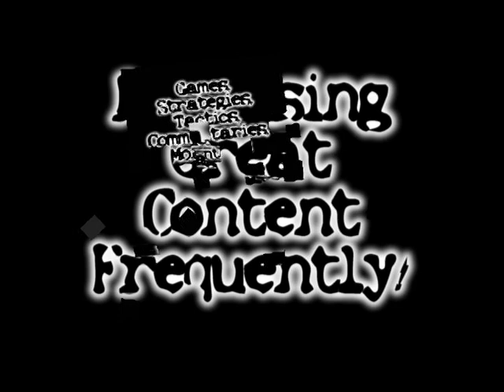ZooM SiX .:. Live Commentary .:. Let's Play .:. NBA Jam (Part 1)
A let's play of NBA Jam for the PlayStation 2.